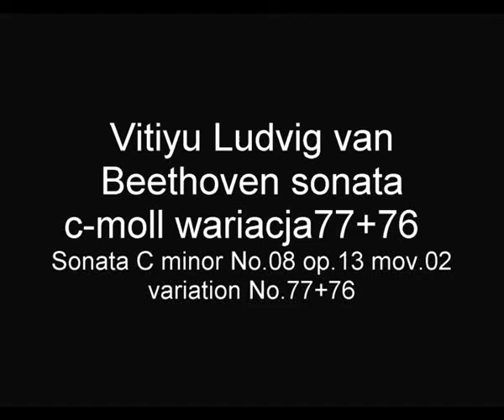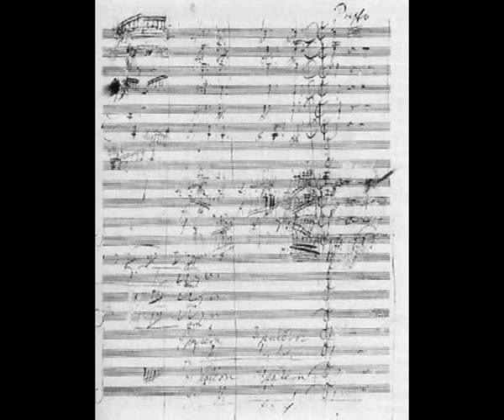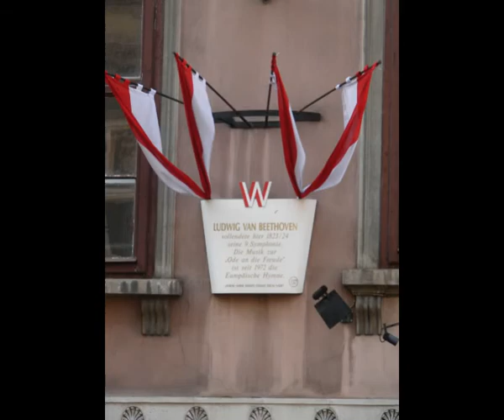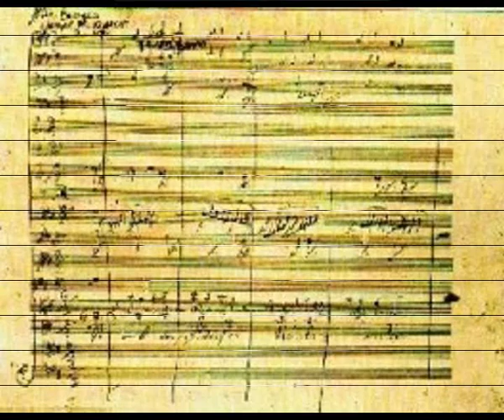BEETHOVEN Vitiyu sonata#8 op.13 cz.2 #77+76 Sonata C minor No.08 variations #77+76